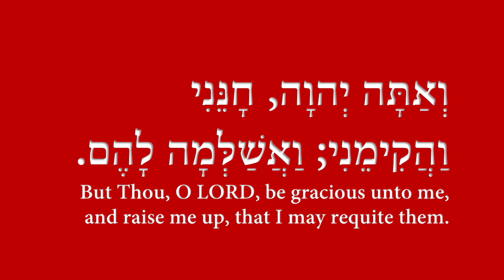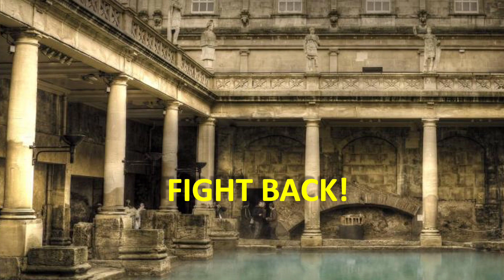Military lies you are not supposed to detect